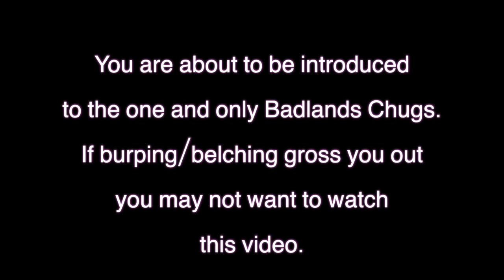Badlands Chugs Eats Disney Vloggers For Breakfast